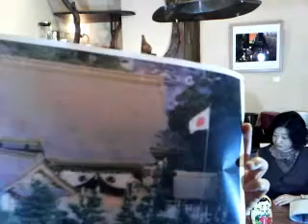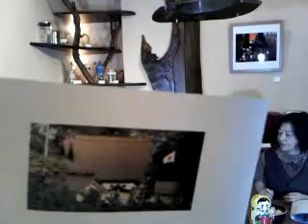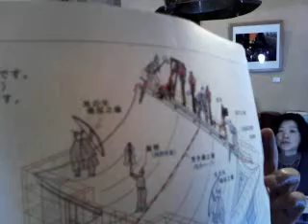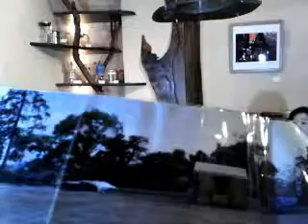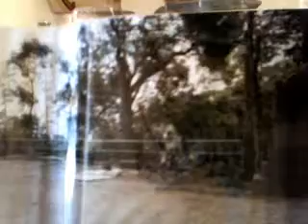038 activering 3 June 2010